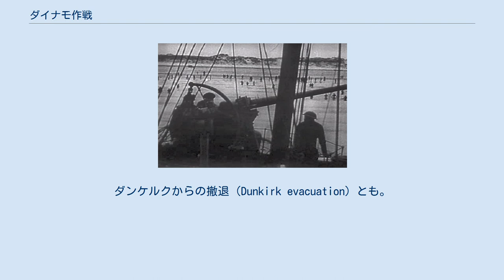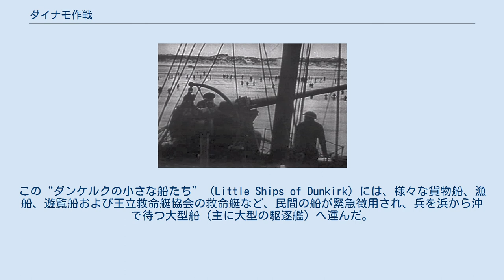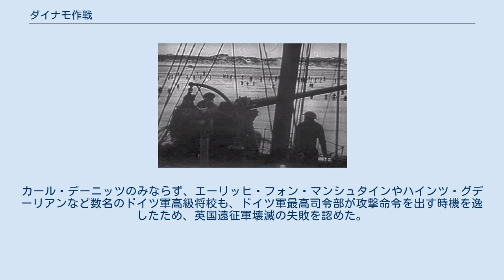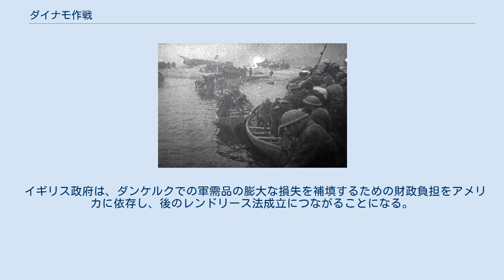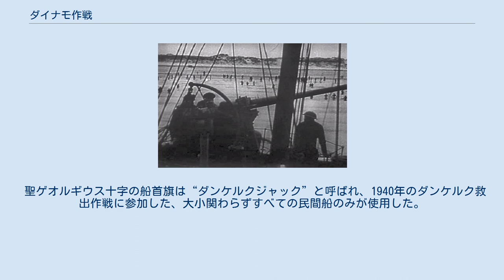ダイナモ作戦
イギリス船に救助されるフランス兵 ダンケルク海浜でのイギリス兵の撤退 ダイナモ作戦（ダイナモさくせん、Operation Dynamo）は、第二次世界大戦のダンケルクの戦いにおいて、1940年5月26日から6月4日にかけて行われた、連合軍の大規模撤退作戦のイギリス側コードネームである。
イギリス海軍中将バートラム・ラムゼイが本作戦を計画し、イギリス首相ウィンストン・チャーチルにダイナモ・ルーム（ダイナモすなわち発電機があるドーバー城地下の海軍指揮所の一室） にて概要を説明したことから名づけられた。
ダンケルクからの撤退（Dunkirk evacuation）とも。
 9日間に、860隻の船舶が急遽手配され、331,226名の兵（イギリス軍192,226名、フランス軍139,000名）をフランスのダンケルクから救出した。
この“ダンケルクの小さな船たち”（Little Ships of Dunkirk）には、様々な貨物船、漁船、遊覧船および王立救命艇協会の救命艇など、民間の船が緊急徴用され、兵を浜から沖で待つ大型船（主に大型の駆逐艦）へ運んだ。
この“小さな船たちの奇跡”はイギリス国民の心に深く刻まれ、大いに士気を高揚することとなったが、実際には兵の70%程度は港の防波堤から56隻の駆逐艦その他民間大型船に乗り込み撤退していた。
 救命艇で脱出するイギリス兵 兵の救助を援護するイギリス海軍銃手（1940年） 当初の計画は、イギリス海外派遣軍（BEF）の将兵のうち45,000名を2日で回収するというもので、これはドイツ軍が撤退阻止行動を開始するまでの時間を予測してのことであった。
しかし、この期間に初日の7,000名を含む25,000名しか脱出できなかった。
5月27日早朝、10隻の駆逐艦が増援され救出を試みたが浜に近づくことができず、数千名が救助できたにとどまった。
とはいえ、狭められつつあるダンケルク包囲網からの撤退のペースは着実に上がっていた。
 5月29日、夕方にドイツ空軍の最初の重爆撃があったにもかかわらず47,000名のイギリス軍兵士が救出された。
次の日、最初のフランス軍兵士を含む54,000名が乗船した。
5月31日、68,000名およびBEF指揮官が救出された。
6月1日、日中の撤退を阻止する爆撃が激しくなる前にさらに64,000名の連合軍兵士が出発した。
6月2日夜、イギリス軍後衛が60,000名のフランス兵とともに出発した。
さらに26,000名のフランス兵が次の夜、作戦終了前に回収された。
 フランス軍2個師団は撤退を援護するために残った。
彼らはドイツ軍の進撃を阻止したが、間もなく捕らえられた。
1940年6月3日、殿軍部隊の残余、フランス軍の大部分は投降した。
 翌日、BBCは「（殿軍部隊の指揮官）ハロルド・アレクサンダー少将は今朝、モーターボートでダンケルクの海岸を視察し、イギリスへ帰る最後の船が出発する前に乗り遅れたものがいないか確認した。」と伝えた。
 イギリス兵およびフランス兵捕虜（1940年6月、ダンケルクにて） 本作戦は成功したとはいえ、イギリス軍がフランスに持ち込んだ火砲などの重装備品および車両は全て放棄され、数千のフランス兵はダンケルク包囲網内で捕虜になった。
6隻のイギリス駆逐艦および3隻のフランス駆逐艦は9隻の大型船とともに撃沈、19隻の駆逐艦が損傷した。
200隻以上の連合国艦船が沈み、同数が損傷した。
 チャーチルは彼の著書『第二次大戦回顧録』の中で、イギリス空軍（RAF）がドイツ空軍から撤退兵を守るもっとも重要な役割を担っていたと明らかにし、RAFの支援なくては連合軍はこの撤退を成功裏に終わらせることはできなかっただろうと述べた。
チャーチルはまた、浜の砂が爆撃の衝撃を吸収してくれたとも述べている。
 ドイツ空軍機が132機の航空機を失ったのに対し、RAFの損失は474機だった。
しかし、撤退兵たちはこの大きな支援に関してほとんど気づかなかった。
なぜなら、霧が深くて彼らには見えなかったからである。
多くの報われない航空兵は、何の支援もなく任務を遂行した。
 フランスも駆逐艦や巡洋艦を出して脱出を支援し、少なくない艦船を撤退時にドイツ空軍・海軍により失った。
ほとんどのフランス海軍艦船はドイツ海軍の大型艦艇の出撃に備えて港で待...